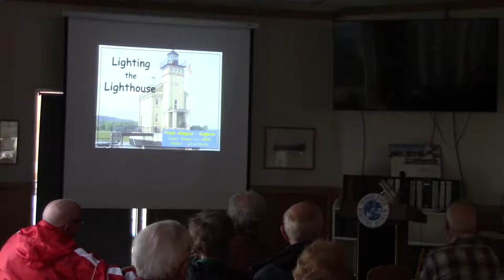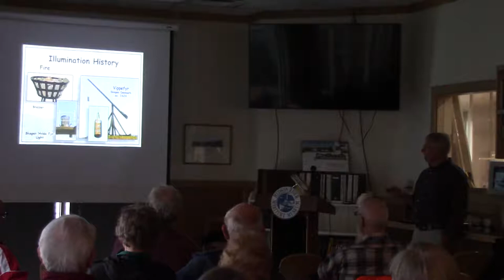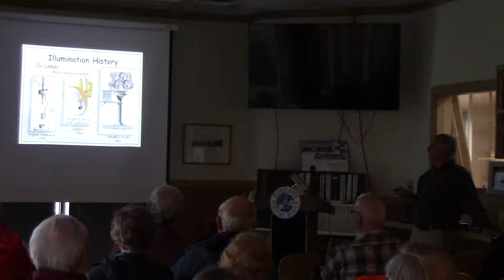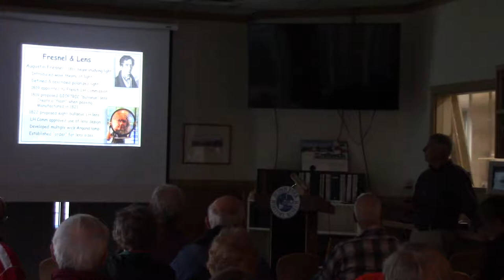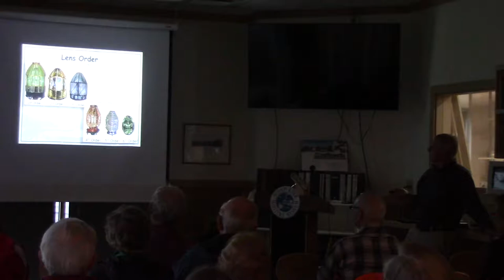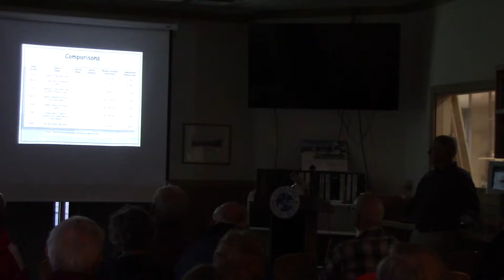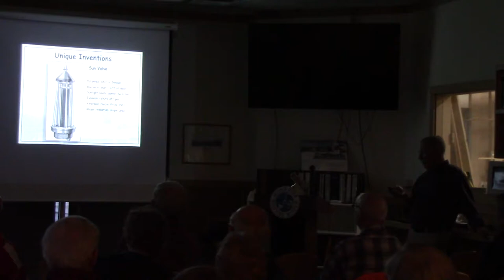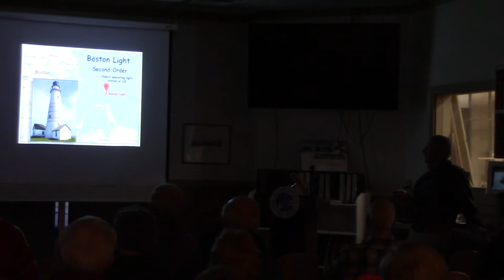HRMM Lecture: Lighting the Lighthouse - 2018-04-11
Lighting the Lighthouse with Frank Almquist, retired IBM engineer and current Rondout Lighthouse docent. The history of lighthouses lighting was discussed from the earliest “fire on a hill” to new LED light sources in a tower. The talk concentrated on the Fresnel lens, its developed in the 1850s, and its implementation around the globe as the primary lighthouse tool to project light beams across the water.  Growth of electric lighting eliminated the flame based lamps using the Fresnel lens. The lighthouse today is historical artifact, used but not required due to current navigation technology.